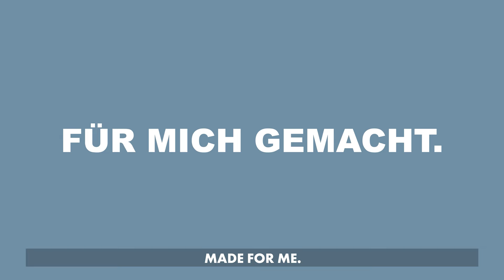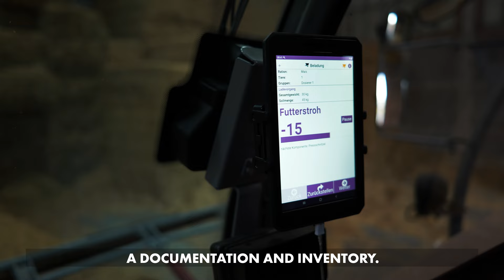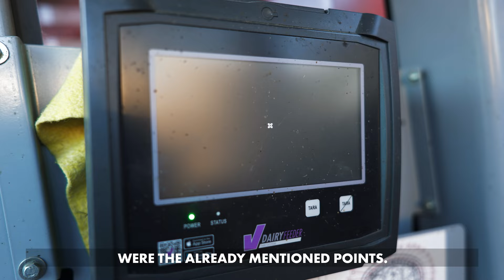Made for me: Rinderhof Agrar GmbH Seubtendorf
Jan Lamprecht, managing director of Rinderhof Agrar GmbH in Seubtendorf in south-eastern Thuringia (Germany), keeps 550 dairy cows with with female youngstock on the farm together with his wife. Mr. Lamprecht shows you in the video why the two of them decided on a V-MIX Drive self-propelled and what advantages the machine offers